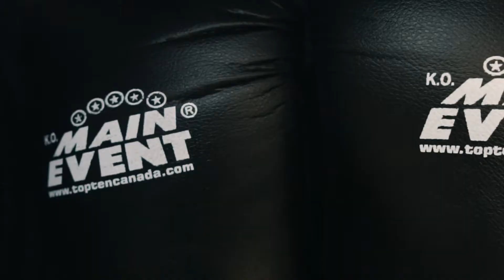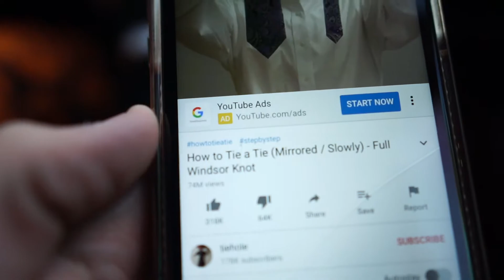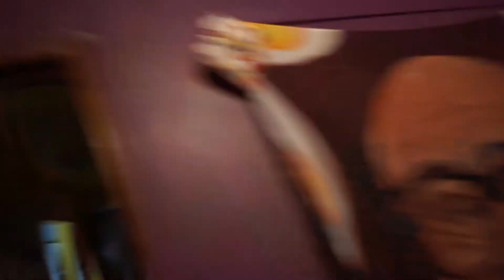He Got So Mad at Me For THIS!!!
►Thanks for watching, my name is Chris Abate i'm 26 years old i Vlog my life, HUGE fitness enthusiast and pursuing to follow my dreams :) If you enjoyed the video be sure to drop a like join the movement and subscribe to my channel for more amazing content :) also be sure to follow me on my social media down below !